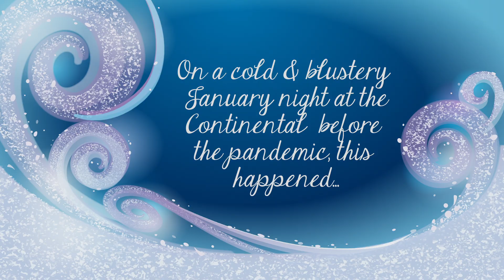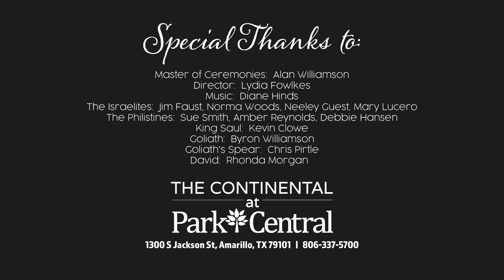BCS Melodrama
Back in January of 2020 before the pandemic, a wonderful Melodrama was performed at the Continental.  Enjoy this video and let the laughter roll!!!